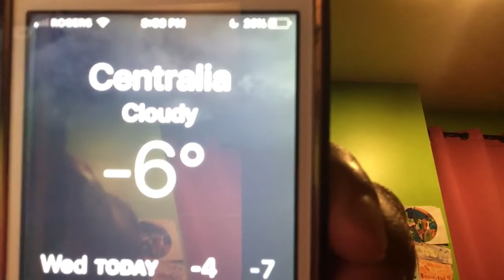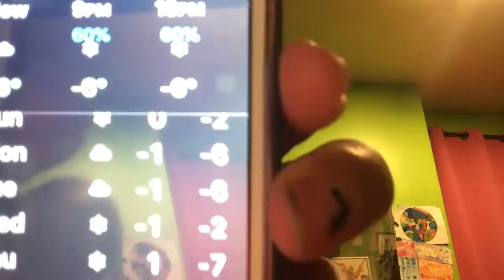Me reaction to fast and furious 9 trailer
Hey guys enjoy it whatssss upppp Peace out and you know it don’t eat broccoli see you in the next video mereastiontofastandfurious9 Trailer IAMACeartor give it thumbs up 👍🏼 hit the bell button 🛎 like,share, comment and don’t forget to subscribe 🧡